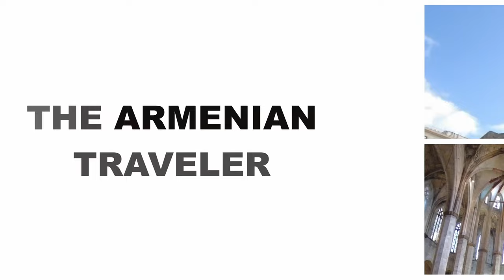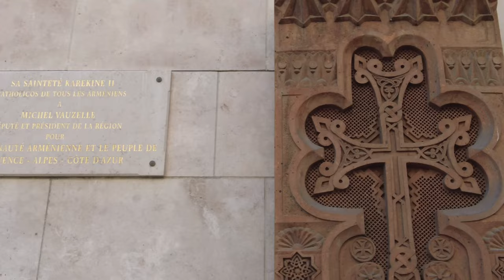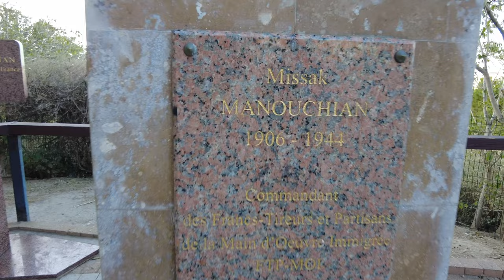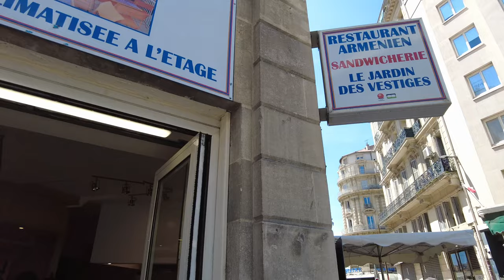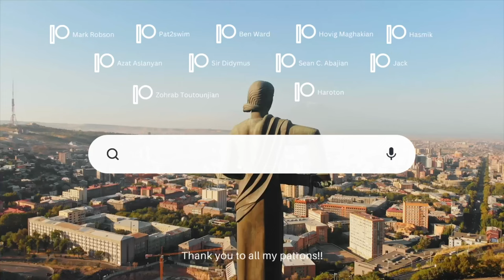Inside Marseille: The Unexpected Truth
In this video, I visited the Alleged MOST DANGEROUS city in France - Marseille. Marseille is a beautiful city, but it's also notorious for its crime rate.

I wanted to know what it was really like to live in Marseille, so I decided to go there for a few days. I was nervous the whole time, but I'm glad I made the trip. I learned a lot about the city and the people who live there. I hope you'll check out this video to see what I learned!

The Armenian Traveler is an engaging and captivating channel that offers a unique perspective on various Armenian communities across the globe. With a wide range of destinations, including Armenia itself, Syria, Lebanon, France, Spain, Canada, and many more yet to be explored, this channel promises to take its viewers on exciting journeys filled with cultural experiences and beautiful landscapes.

Through their travel vlogs, The Armenian Traveler showcases the rich diversity and vibrant heritage of these communities, highlighting the connections, traditions, and contributions of Armenians living abroad. Each episode offers a window into the local culture, customs, cuisine, and landmarks, providing viewers with an immersive and authentic travel experience.

They can expect to be transported to different parts of the world, all with an Armenian twist. Whether it's exploring ancient historical sites, visiting Armenian churches, or indulging in local delicacies, the channel promises to bring the viewers closer to the global Armenian community and foster a sense of cultural pride and connection.